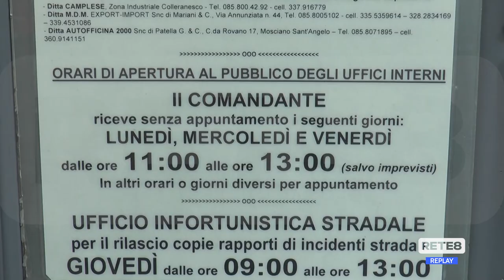Giulianova - Vigili Urbani con la pistola